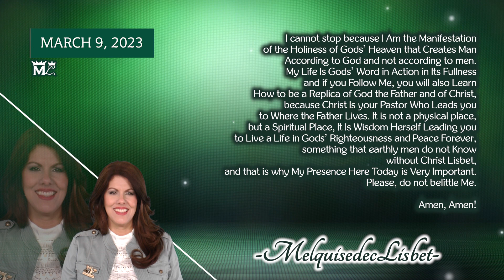"I Will Never Stop Making the Name of God the Father and Christ Known, MelquisedecLisbet."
"It Is Wisdom Herself Leading you to Live a Life in Gods' Righteousness and Peace Forever, something that earthly men do not know without Christ Lisbet, and that is why My Presence Here Today is Very Important. Please do not belittle Me."